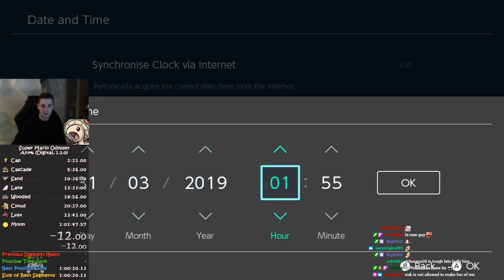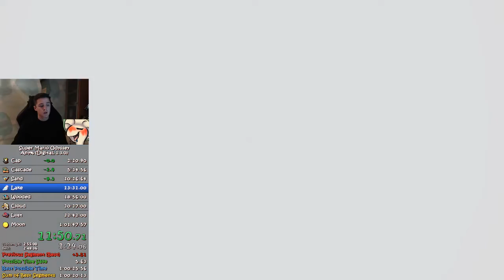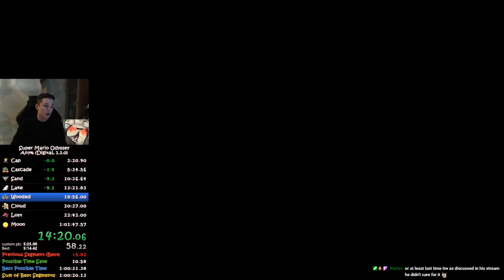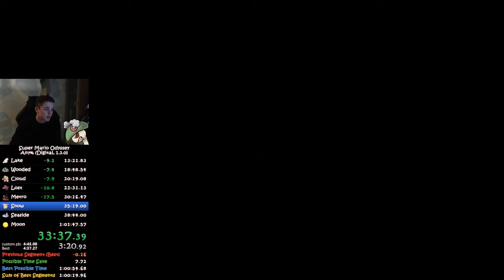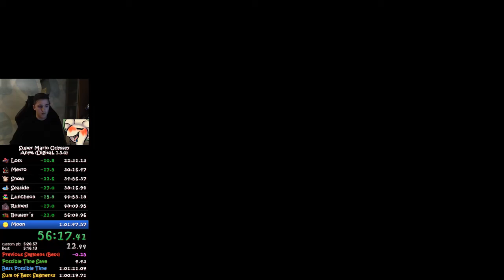Super Mario Odyssey Any% Speedrun in 1:01:24 by Sailo